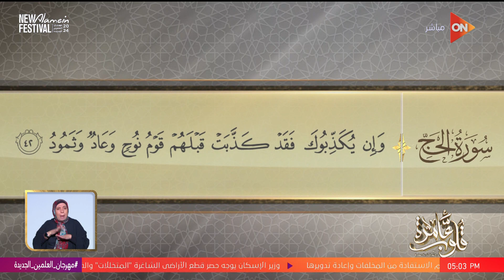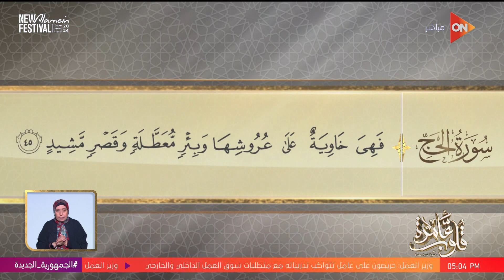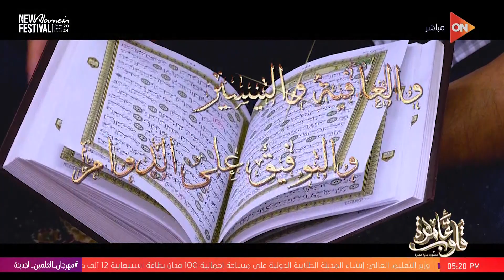قلوب عامرة - التفسير الموضوعي لسورة الحج - الآيات 42-46 { إمامة السيدة عائشة رضي الله عنها }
جزء من حلقة اليوم 23 يوليو 2024 من برنامج قلوب عامرة للداعية نادية عمارة وفيها  د. نادية عمارة توضح (المؤمن على الدعاء هو احد الداعين)، و  د. نادية عمارة توضح ( حق البنات في التعليم)، و د. نادية عمارة توضح (معنى كلمة "أركسهم" )